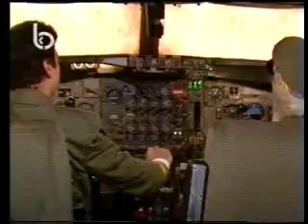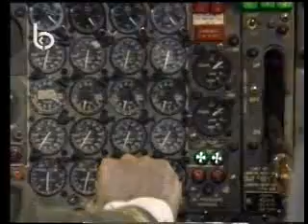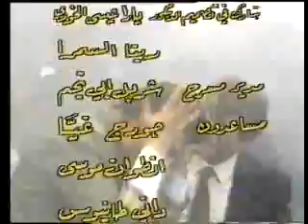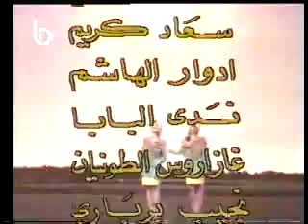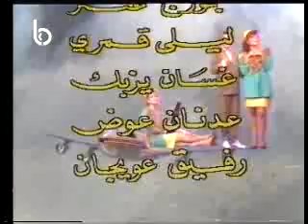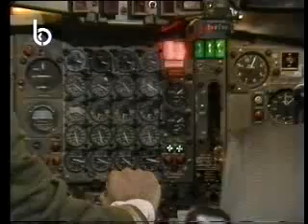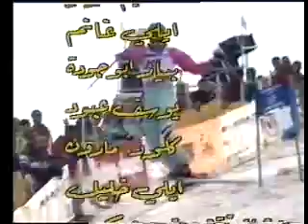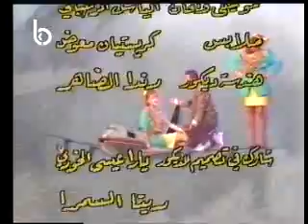Captain Bob 3